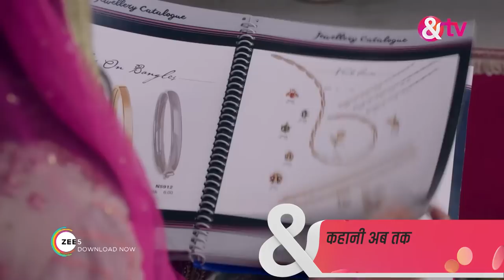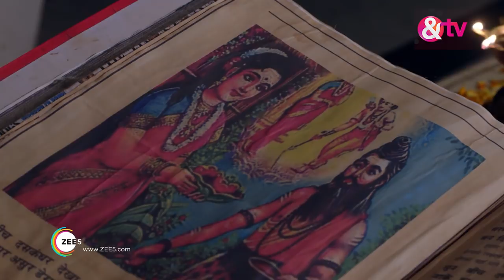मिटेगी लक्ष्मणरेखा - Mitegi Lakshmanrekha - Webisode - Ep - 64 - Shivani Tomar,Rahul Sharm -And TV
Mitegi Lakshmanrekha is a Hindi drama television series starring Shivani Tomar, Rahul Sharma, Jayashree T, Vaishnavi MacDonald and Ravi Gossain. The story revolves around Kanchan, a free-spirited girl, who refuses to be weighed down by boundaries set by the patriarchal society. She finds Vishesh who has a progressive outlook and supports her in all ways.